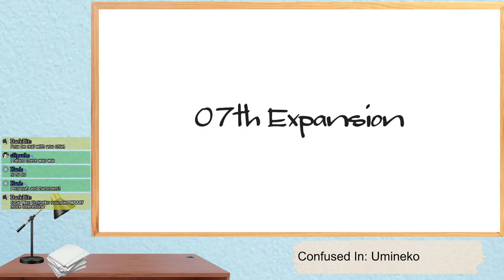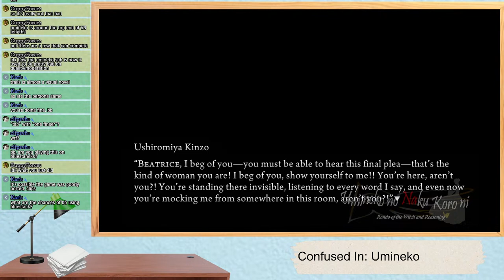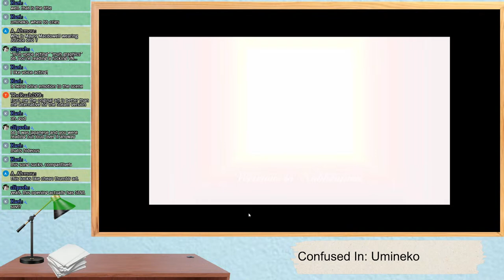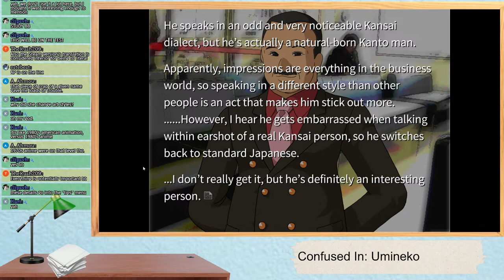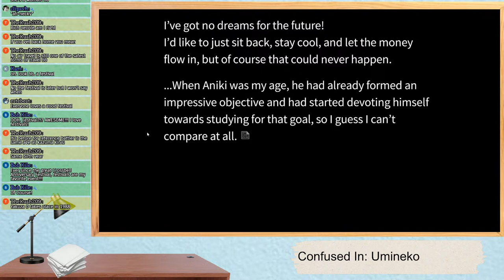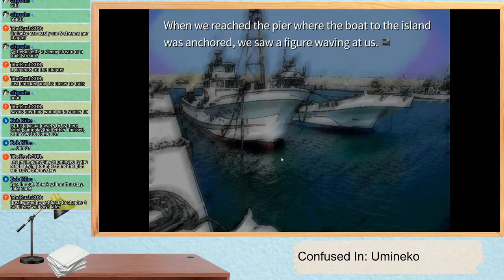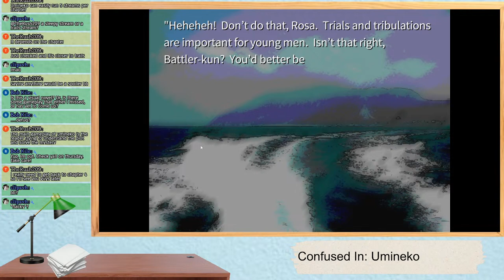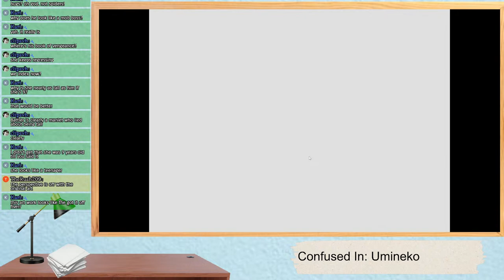Sleepy Steam Surfing: Umineko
This is the bad idea of a game for me, specifically me, to play.
But let's do it anyway.